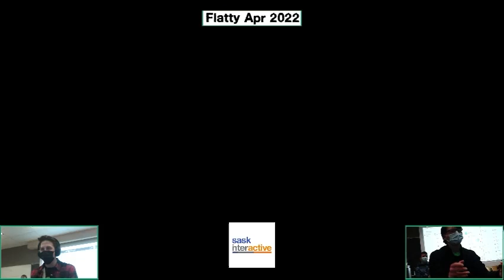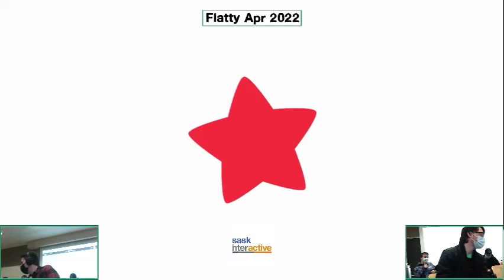player (Kirby, Dedede) vs. Dev1ne (Falcon, Dedede) - Winners Rd 2 - Flatty Apr 2022